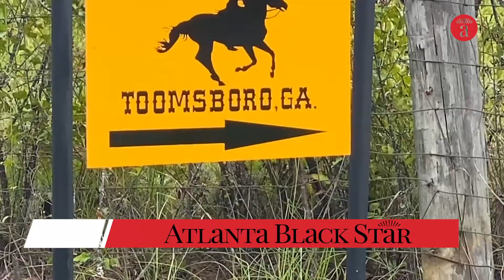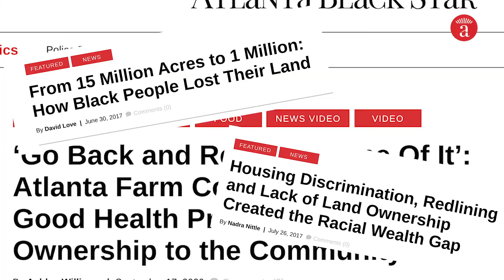19 Black Families Become First-time Landowners with Purchase of Nearly 97 Acres In Georgia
Nearly two dozen Black families collectively are taking major steps toward building generational wealth.

The 19 families teamed up in August to purchase 96.71 acres of land in Toomsboro, Georgia, with plans to incorporate their very own city called Freedom.